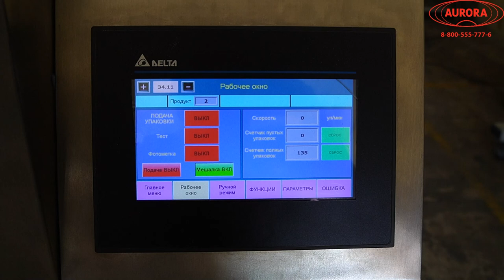Саше машина для фасовки муки в пакеты flow-pack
В данном видео показан принцип работы саше машины для фасовки муки в пакеты flow-pack

Высокопроизводительный комплекс полностью автоматически выполняет весь спектр операций по фасовке и упаковке муки в пакеты объемом 0,5-1 кг из ПВД-пленки: транспортировку продукта из загрузочного бункера в дозатор, порционную фасовку в трехшовный пакет, последующую запайку, прием и перемещение готовых пакетов в зону выгрузки.

Установка включает шнековый податчик продукта, шнековый дозатор, упаковочную машину и ленточный транспортер. Шнековый транспортер обеспечивает перемещение продукта в бункер дозатора. Встроенный датер автоматически проставляет на пакете переменные данные (дату, время, номер партии и другие). В машине предусмотрена функция отслеживания длины пакета по фотометке, которая может быть активирована при необходимости. На сенсорной панели управления отображаются параметры текущей скорости, а также количество сформированных пустых пакетов и наполненных пакетов.